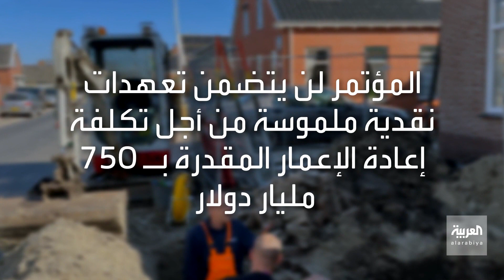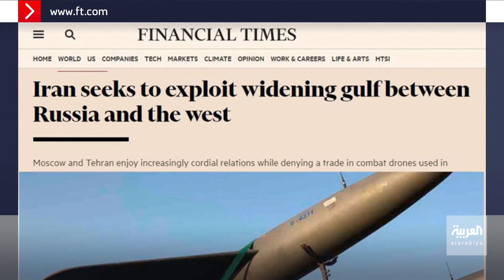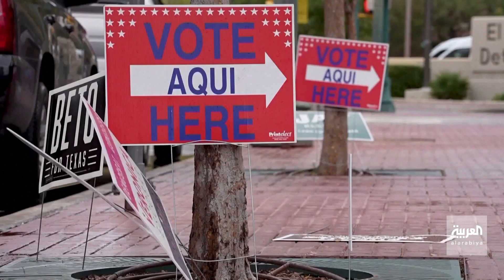نشرة الصباح | سوناك يلتقي الملك تشارلز اليوم ويتعهد بمواجهة التحدي الاقتصادي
نشرة الصباح | سوناك يلتقي الملك تشارلز اليوم لتسميته رئيسا للوزراء ويتعهد برص الصفوف ومواجهة التحدي الاقتصادي